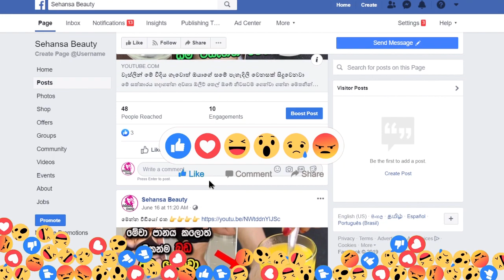හිසකෙස් වැවෙන වේගය අඩුද? නිකන්ම ගැලවිලා යනවද එහෙනම් මෙන්න විසදුම